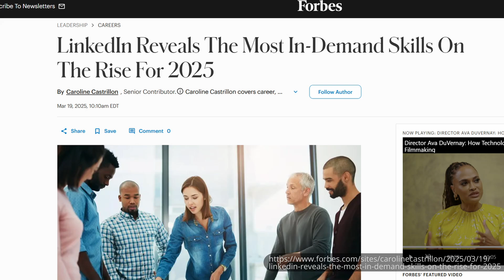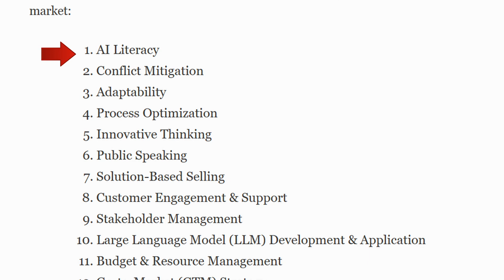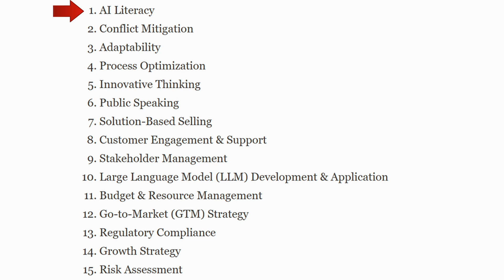AI Literacy: the Most In Demand Work Skill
AI Literacy was just named as the most in demand work skill by Forbes with research done by LinkedIn. Find out why this is, what this means, other important skills, and how AI can help. Share your thoughts on this.

0:00 Introduction to Forbes Article and Linked In Work Skill Research
8:00 Two Useful Books for AI Integration into Education